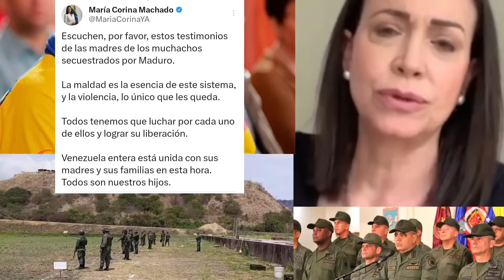JORGE RODRIGUEZ LE ENTRO A GOLPE A NICOLAS MADURO PORQUE CILIA FLORES SE OPUSO